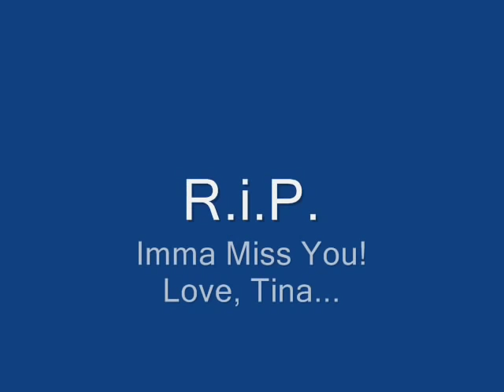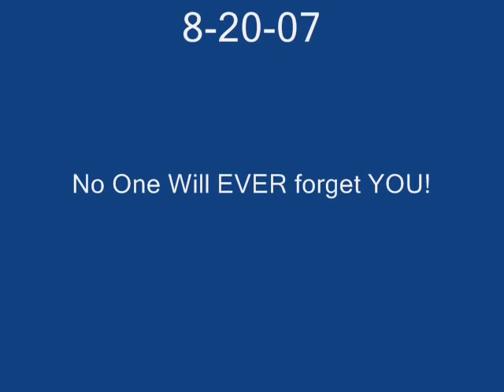R.i.P. Kayla Alexander